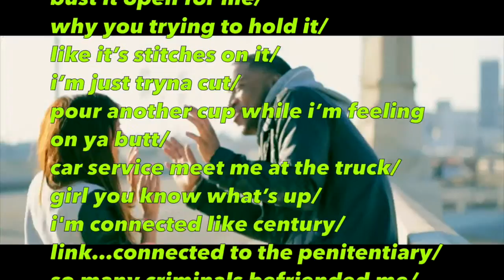Shawn Mendes - Stitches(RAP COVER/REMIX) #24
If you’re looking for a DOPE RAP REMIX this is the right place! I do a cover/remix once a week. I can bet you any money that I’ve done my own version to one of your favorite songs(Chainsmokers, Ariana Grande, Nicki Minaj, Drake, Lil Wayne, Future, Lil Yachty, Charlie Puth, Selena Gomez, Justin Bieber, 50 Cent, 2Pac, TI, Ty Dolla Sign, Wiz Khalifa, Lil Uzi Vert, I’m trying to think of everything on radio, I can’t but you get my point by now damn it!) and if not, hit me up on Twitter @antdolla702 and I’ll do it for you. Click that lil picture and let’s start this journey my friend…

Hey thanks for checking out my video. Here is a cover song/remix I wrote and performed of Shawn Mendes 's "Stitches" ! I found the instrumental audio on YouTube :)

I also included the lyrics on screen for you to enjoy as well!

Did you HATE it or LOVE it???!? Leave your suggestions on songs you'd like to hear me cover too.